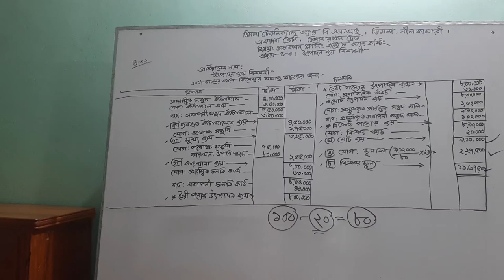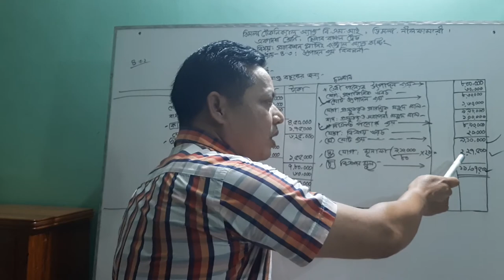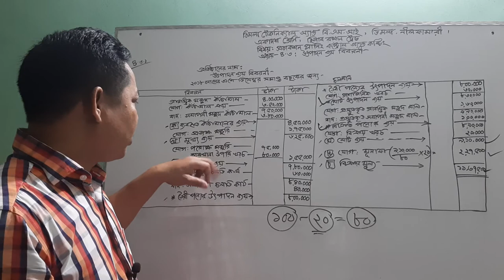HSC(BM)-একাদশ শ্রেণি (হিসাব রক্ষন ট্রেড)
প্রডাকশন প্লানিং কন্ট্রোল অ্যান্ড কষ্টিং